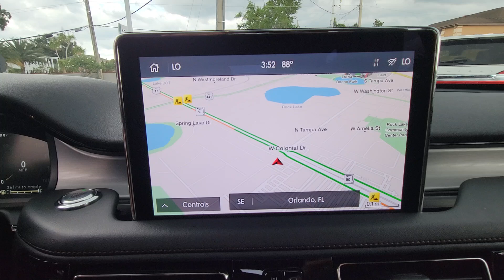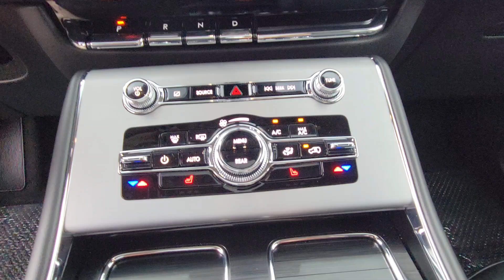2023 Lincoln Aviator Standard FL Winter Park, Longwood, Kissimmee, Windermere, Orlando, FL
Pre-Owned 2023 Lincoln Aviator Standard available at Central Florida Lincoln located in 2055 W Colonial Dr, Orlando, FL, 32804. Servicing the Winter Park, Longwood, Kissimmee, Windermere, Orlando, FL area.
Please mention the stock GL17669 when you contact the dealership for this vehicle.

Can you see yourself in the  2023  Lincoln Aviator.  Why drive when you can soar? Take flight in this elegant and capable Aviator, and start making the most of every journey. With SUV capability and a spacious, luxurious cabin, you'll feel confident, relaxed, and eager for whatever the road has in store. The following are some of this vehicles highlighted options: Intelligent Auto on/off High Beams, Pre-Collision System, Lane Departure Warning, Keyless Entry, V6 Cylinder Engine, Power Liftgate, Lane Keeping Assist, Remote Engine Start, Power Passenger Seat, Keyless Start. Enjoy the sensation of relaxation when you explore your world from the comfort of this well-appointed Aviator. Treat yourself to a test drive today. Our staff will toss you the keys and give you an outstanding customer experience.